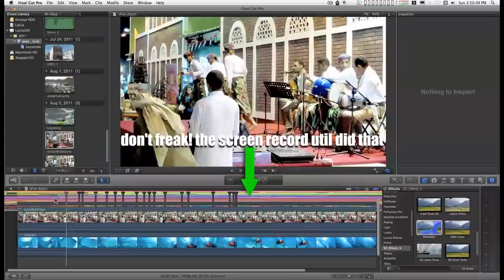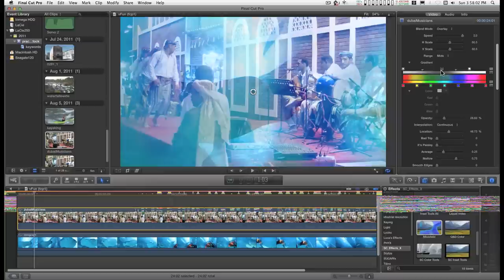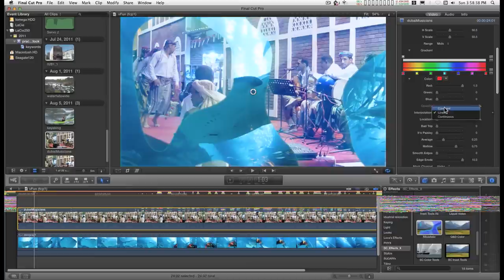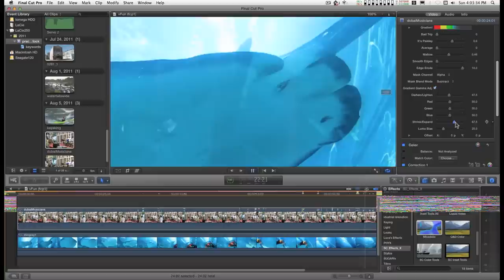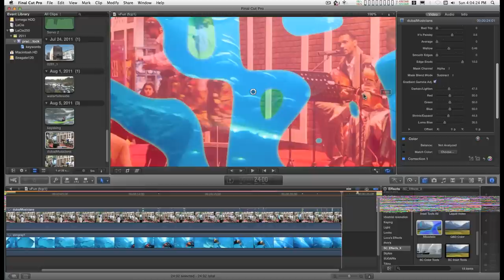Final Cut Pro X effect: Mixedelic - psychedelic colorizer/video mixer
you really need to *experiment* (LOL) with it to get a feel for it.

remember - it's keyframable. Also -- if you have settings you like, Open in Motion, convert the defaults to your setting (in Project "layer"); Save As to "Favorites" category (be descriptive if you have more than one favorite setting.)

sorry about video quality -- it started out at 24 minutes -- i cut the hell out of it. i'm working on keeping them *short* and i don't believe anybody really watches the video all the way through anyway.